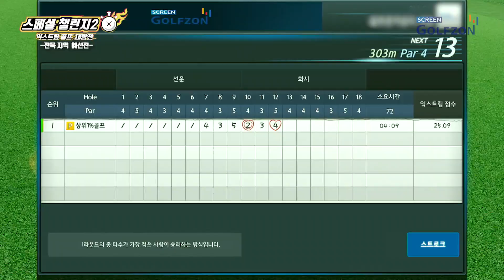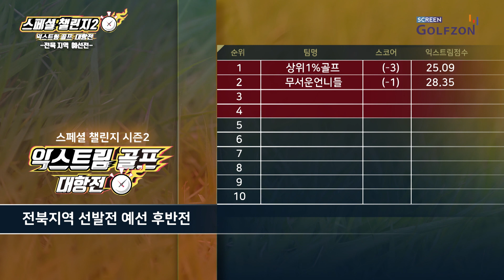전북지역 예선 후반전! 결승 진출 유력팀의 등장!?[스페셜 챌린지 시즌2 18회]